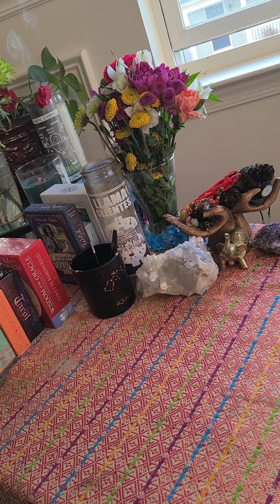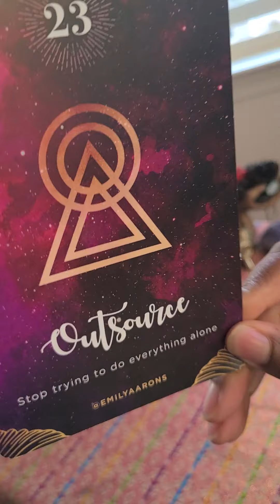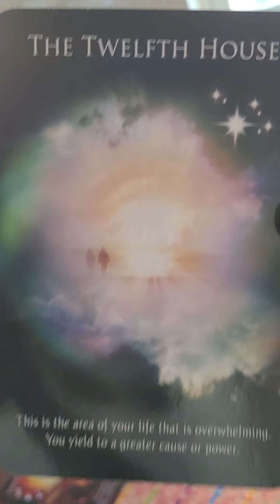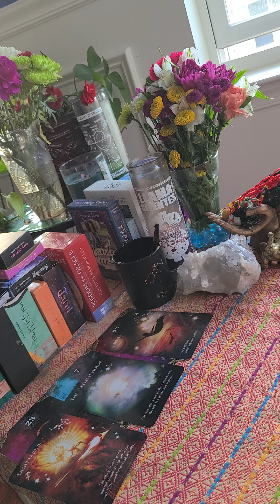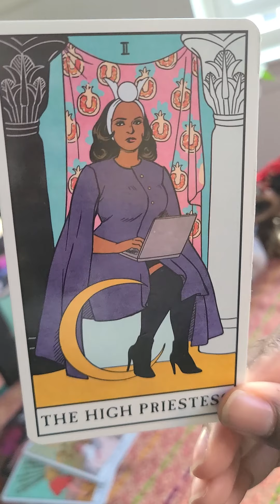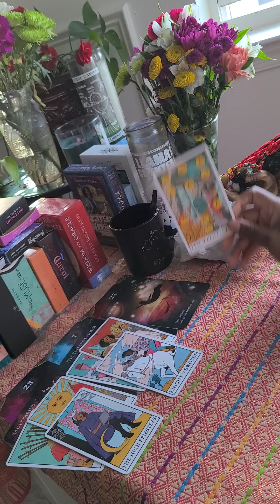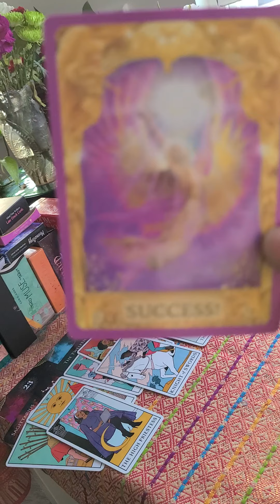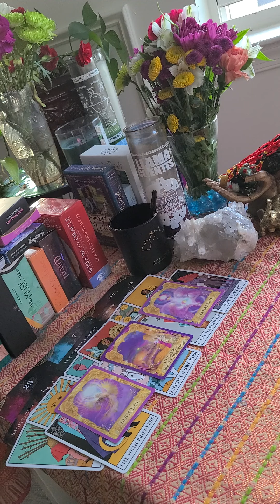Midheaven in Capricorn ♑ April 2021